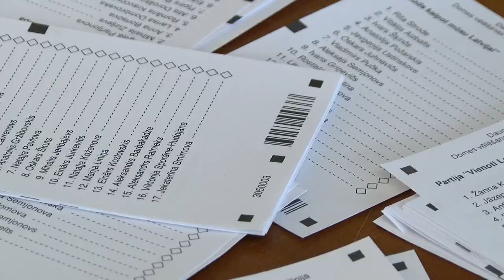"TOP LATGALE" - ULVIS NOVIKS, BIEDRĪBAS “TAVI DRAUGI” VADĪTĀJS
- BIEDRĪBA “TAVI DRAUGI” LATVIJĀ JAU 10 GADUS
- U. NOVIKS -  BRĪVPRĀTĪGĀ DARBĀ IESPĒJAS LATVIJĀ VAJADZĒTU SAKĀRTOT
- ATBALSTS JOPROJĀM IR NEPIECIEŠAMS